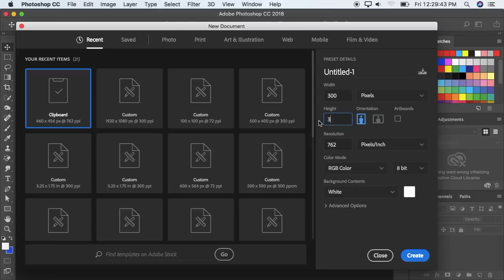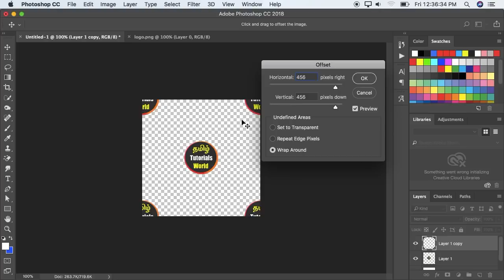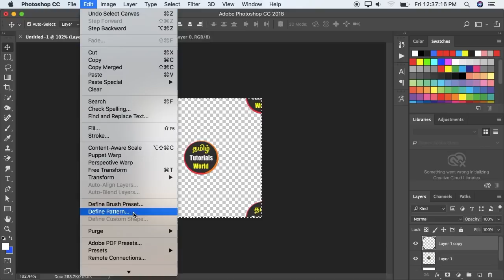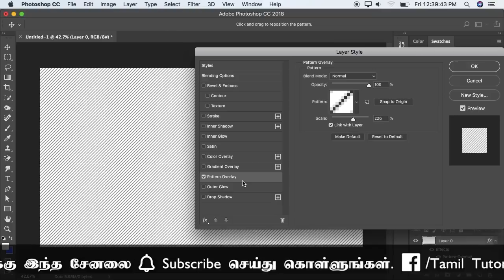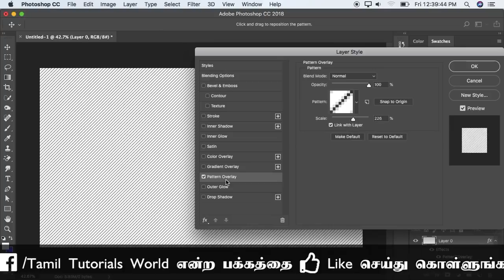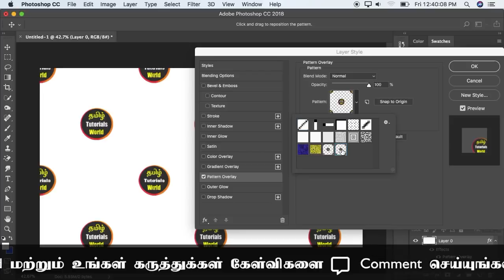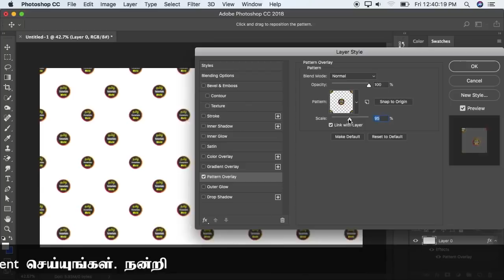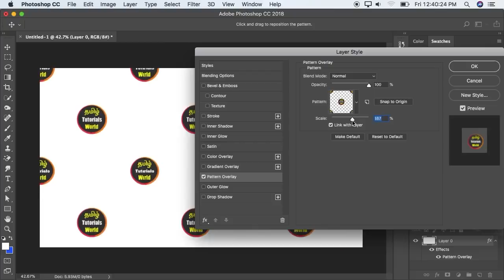How to Create Patterns in Photoshop Tamil Tutorials World_HD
இந்த வீடியோவில் Photoshop மூலம் Patterns Create செய்வது எப்படி? என்பது பற்றி பார்ப்போம்.

photoshop cc tamil
photoshop cc create pattern tamil
create pattern in photoshop tamil